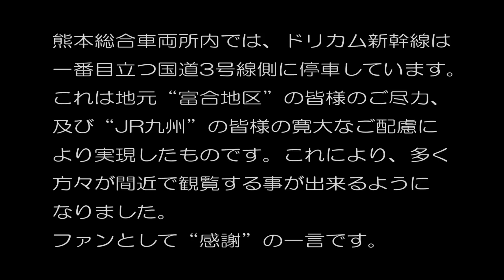“ドリカム新幹線” in 熊本総合車両所 2015.7.11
熊本総合車両所内では、ドリカム新幹線は一番目立つ国道3号線側に停車しています。これは、地元“富合地区”の皆様のご尽力と、“JR九州”の皆様の寛大なご配慮によって実現しました。より多くの方々に間近でご観覧頂きたいとの願いが込められています。